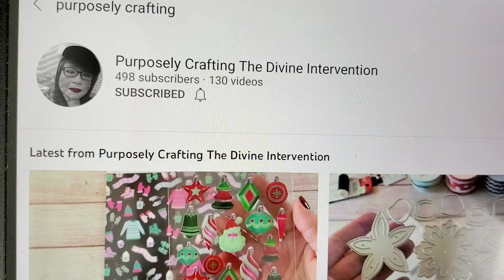VR for Purposely Crafting the Divine Intervention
This is a channel for adults 18+ and over only

Thank you everyone for taking the time to watch this video and Thank you for continuous support. And if your not a subscriber I would love your support by joining my channel. Sending hugs